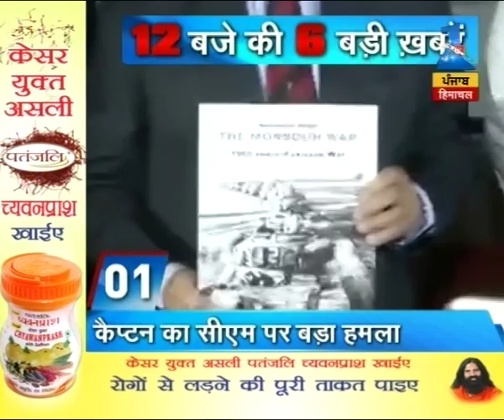Watch: 12 Baje, 6 Khabarein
Captain Amarinder Singh has attacked critically on Prakash Singh Badal. To know more watch the full news.